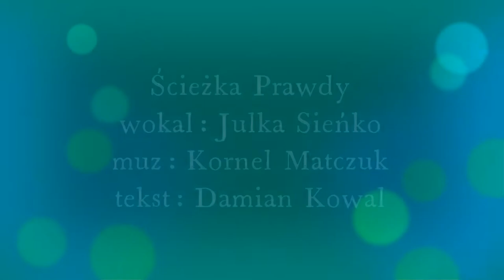Ścieżka Prawdy - wokal: Julka Sieńko muz: Kornel Matczuk tekst: Damian Kowal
Utwór nagrany w Studio sQuat w Chełmie.
Julka Sieńko - partie wokalne
Damian Kowal - autor tekstu
Kornel Matczuk - muzyka, gitara Gibson SG Faded, gitara basowa Samick, instr. klawiszowe.
Łukasz Żebrowski - gitara basowa Fender JazzBass,  realizator dźwięku, programowanie perkusji.
Zdjęcia do filmu: uczniowie Szkoły Podstawowej w Leśniowicach oraz rodzinne moje fotki.